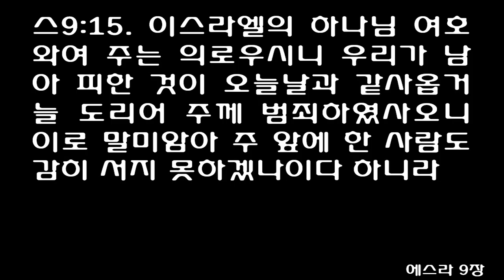에스라 9장 (개역개정) Ezra 9 [이제 우리 하나님 여호와께서 우리에게 잠시 동안 은혜를 베푸사 얼마를 남겨 두어 피하게 하신 우리를 그 거룩한 처소에 박힌 못과 같게 하시]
1 After these things had been done, the leaders came to me and said, 'The people of Israel, including the priests and the Levites, have not kept themselves separate from the neighboring peoples with their detestable practices, like those of the Canaanites, Hittites, Perizzites, Jebusites, Ammonites, Moabites, Egyptians and Amorites. 1 וּכְכַלֹּות אֵלֶּה נִגְּשׁוּ אֵלַי הַשָּׂרִים לֵאמֹר לֹא־נִבְדְּלוּ הָעָם יִשְׂרָאֵל וְהַכֹּהֲנִים וְהַלְוִיִּם מֵעַמֵּי הָאֲרָצֹות כְּתֹועֲבֹתֵיהֶם לַכְּנַעֲנִי הַחִתִּי הַפְּרִזִּי הַיְבוּסִי הָעַמֹּנִי הַמֹּאָבִי הַמִּצְרִי וְהָאֱמֹרִי׃ 2 They have taken some of their daughters as wives for themselves and their sons, and have mingled the holy race with the peoples around them. And the leaders and officials have led the way in this unfaithfulness.' 2 כִּי־נָשְׂאוּ מִבְּנֹתֵיהֶם לָהֶם וְלִבְנֵיהֶם וְהִתְעָרְבוּ זֶרַע הַקֹּדֶשׁ בְּעַמֵּי הָאֲרָצֹות וְיַד הַשָּׂרִים וְהַסְּגָנִים הָיְתָה* בַּמַּעַל הַזֶּה רִאשֹׁונָה׃ ס 3 When I heard this, I tore my tunic and cloak, pulled hair from my head and beard and sat down appalled. 3 וּכְשָׁמְעִי אֶת־הַדָּבָר הַזֶּה קָרַעְתִּי אֶת־בִּגְדִי וּמְעִילִי וָאֶמְרְטָה מִשְּׂעַר רֹאשִׁי וּזְקָנִי וָאֵשְׁבָה מְשֹׁוםֵם׃ 4 Then everyone who trembled at the words of the God of Israel gathered around me because of this unfaithfulness of the exiles. And I sat there appalled until the evening sacrifice. 4 וְאֵלַי יֵאָסְפוּ כֹּל חָרֵד בְּדִבְרֵי אֱלֹהֵי־יִשְׂרָאֵל עַל מַעַל הַגֹּולָה וַאֲנִי יֹשֵׁב מְשֹׁוםֵם עַד לְמִנְחַת הָעָרֶב׃ 5 Then, at the evening sacrifice, I rose from my self-abasement, with my tunic and cloak torn, and fell on my knees with my hands spread out to the LORD my God 5 וּבְמִנְחַת הָעֶרֶב קַמְתִּי מִתַּעֲנִיתִי וּבְקָרְעִי בִגְדִי וּמְעִילִי וָאֶכְרְעָה עַל־בִּרְכַּי וָאֶפְרְשָׂה כַפַּי אֶל־יְהוָה אֱלֹהָי׃ 6 and prayed: 'O my God, I am too ashamed and disgraced to lift up my face to you, my God, because our sins are higher than our heads and our guilt has reached to the heavens. 6 וָאֹמְרָה אֱלֹהַי בֹּשְׁתִּי וְנִכְלַמְתִּי לְהָרִים אֱלֹהַי פָּנַי אֵלֶיךָ כִּי עֲוֹנֹתֵינוּ רָבוּ לְמַעְלָה רֹּאשׁ וְאַשְׁמָתֵנוּ גָדְלָה עַד לַשָּׁמָיִם׃ 7 From the days of our forefathers until now, our guilt has been great. Because of our sins, we and our kings and our priests have been subjected to the sword and captivity, to pillage and humiliation at the hand of foreign kings, as it is today. 7 מִימֵי אֲבֹתֵינוּ אֲנַחְנוּ בְּאַשְׁמָה גְדֹלָה עַד הַיֹּום הַזֶּה וּבַעֲוֹנֹתֵינוּ נִתַּנּוּ אֲנַחְנוּ מְלָכֵינוּ כֹהֲנֵינוּ בְּיַד מַלְכֵי הָאֲרָצֹות בַּחֶרֶב בַּשְּׁבִי וּבַבִּזָּה וּבְבֹשֶׁת פָּנִים כְּהַיֹּום הַזֶּה׃ 8 'But now, for a brief moment, the LORD our God has been gracious in leaving us a remnant and giving us a firm place in his sanctuary, and so our God gives light to our eyes and a little relief in our bondage. 8 וְעַתָּה כִּמְעַט־רֶגַע הָיְתָה תְחִנָּה מֵאֵת יְהוָה אֱלֹהֵינוּ לְהַשְׁאִיר לָנוּ פְּלֵיטָה וְלָתֶת־לָנוּ יָתֵד בִּמְקֹום קָדְשֹׁו לְהָאִיר עֵינֵינוּ אֱלֹהֵינוּ וּלְתִתֵּנוּ מִחְיָה מְעַט בְּעַבְדֻתֵנוּ׃ 9 Though we are slaves, our God has not deserted us in our bondage. He has shown us kindness in the sight of the kings of Persia: He has granted us new life to rebuild the house of our God and repair its ruins, and he has given us a wall of protection in Judah and Jerusalem. 9 כִּי־עֲבָדִים אֲנַחְנוּ וּבְעַבְדֻתֵנוּ* לֹא עֲזָבָנוּ אֱלֹהֵינוּ וַיַּט־עָלֵינוּ חֶסֶד לִפְנֵי מַלְכֵי פָרַס לָתֶת־לָנוּ מִחְיָה לְרֹוםֵם אֶת־בֵּית אֱלֹהֵינוּ וּלְהַעֲמִיד אֶת־חָרְבֹתָיו וְלָתֶת־לָנוּ גָדֵר בִּיהוּדָה וּבִירוּשָׁלִָם׃ ס 10 'But now, O our God, what can we say after this? For we have disregarded the commands 10 וְעַתָּה מַה־נֹּאמַר אֱלֹהֵינוּ אַחֲרֵי־זֹאת כִּי עָזַבְנוּ מִצְוֹתֶיךָ׃ 11 you gave through your servants the prophets when you said: 'The land you are entering to possess is a land polluted by the corruption of its peoples. By their detestable practices they have filled it with their impurity from one end to the other. 11 אֲשֶׁר צִוִּיתָ בְּיַד עֲבָדֶיךָ הַנְּבִיאִים לֵאמֹר הָאָרֶץ אֲשֶׁר אַתֶּם בָּאִים לְרִשְׁתָּהּ אֶרֶץ נִדָּה הִיא בְּנִדַּת עַמֵּי הָאֲרָצֹות בְּתֹועֲבֹתֵיהֶם אֲשֶׁר מִלְאוּהָ מִפֶּה אֶל־פֶּה בְּטֻמְאָתָם׃ 12 Therefore, do not give your daughters in marriage to their sons or take their daughters for your sons. Do not seek a treaty of friendship with them at any time, that you may be strong and eat the good things of the land and leave it to your children as an everlasting inheritance.' 12 וְעַתָּה בְּנֹותֵיכֶם אַל־תִּתְּנוּ לִבְנֵיהֶם וּבְנֹתֵיהֶם אַל־תִּשְׂאוּ לִבְנֵיכֶם וְלֹא־תִדְרְשׁוּ שְׁלֹםָם וְטֹובָתָם עַד־עֹולָם לְמַעַן תֶּחֶזְקוּ וַאֲכַלְתֶּם אֶת־טוּב הָאָרֶץ וְהֹורַשְׁתֶּם לִבְנֵיכֶם עַד־עֹולָם׃ 13 'What has happened to us is a result of our evil deeds and our great guilt, and yet, our God, you have punished us less than our sins have deserved and have given us a remnant like this. 13 וְאַחֲרֵי כָּל־הַבָּא עָלֵינוּ בְּמַעֲשֵׂינוּ הָרָעִים וּבְאַשְׁמָתֵנוּ הַגְּדֹלָה כִּי אַתָּה אֱלֹהֵינוּ חָשַׂכְתָּ לְמַ